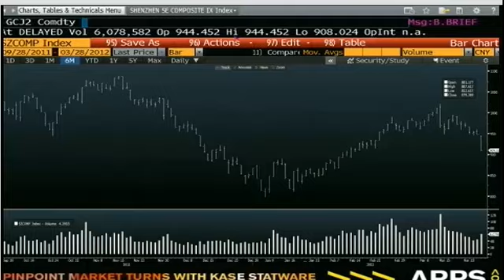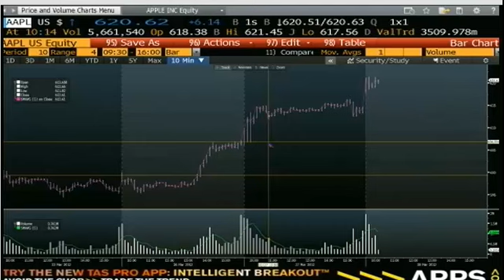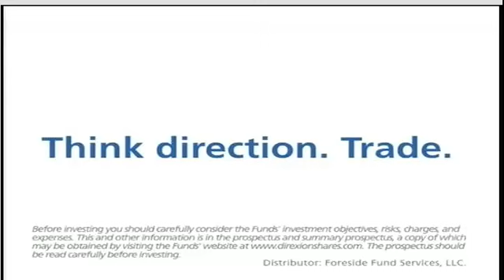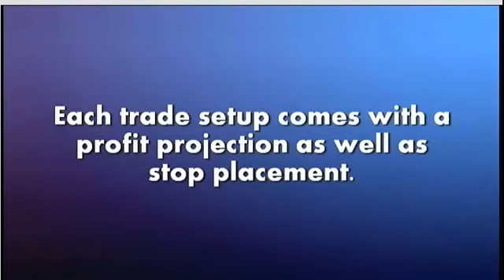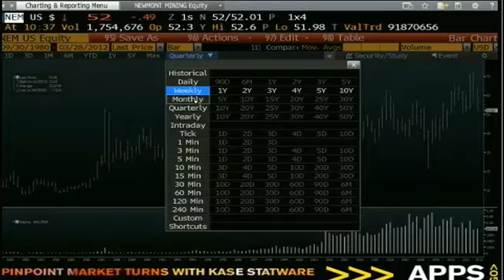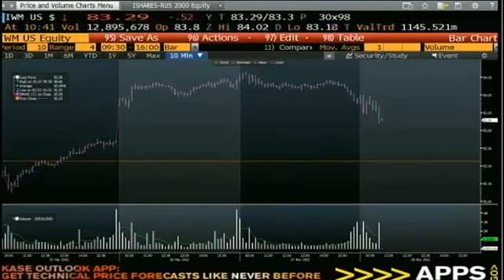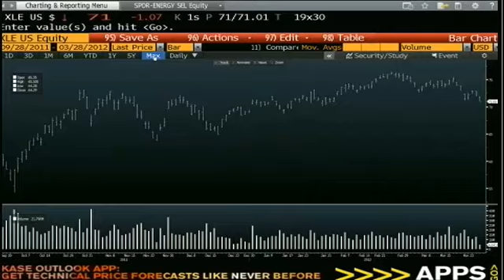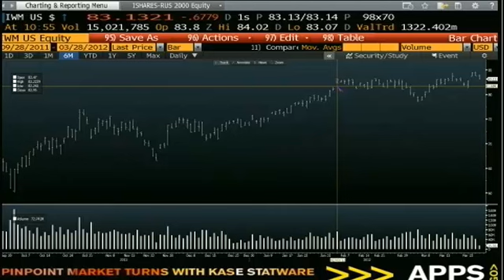Mar 28th Money Masters with Tom O'Brien and Steve Rhodes - 2012.mp4